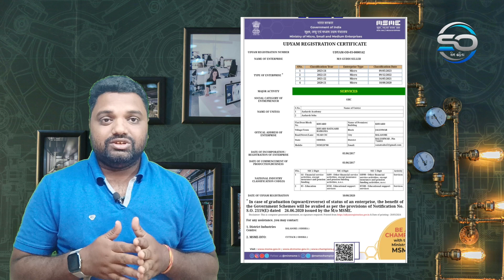Swayam application may be Rejected ! Before applying Must be Seen This video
Cover Topic :-

What is the Swayam Scheme in Odisha ?
Benefit of Swayam Scheme ?
How do you get loan Easily ?
Major Mistake of SWAYAM Application !
Major Mistake in Udyam Registration Certificate ?

& Many more question in this Video so please watch this video and share your Friend Circle.

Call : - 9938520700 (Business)